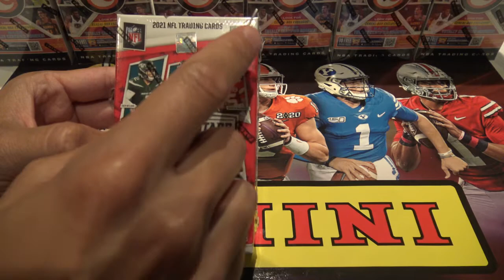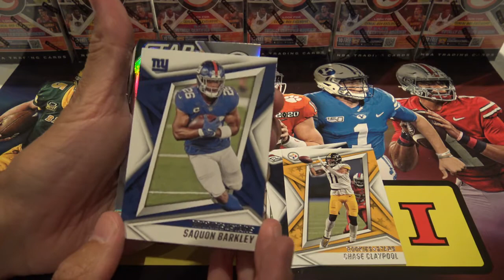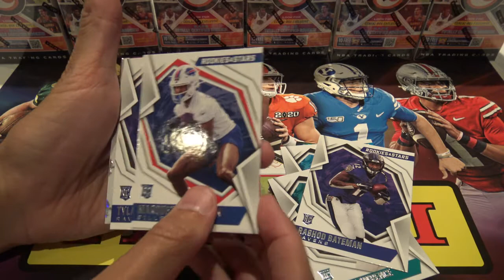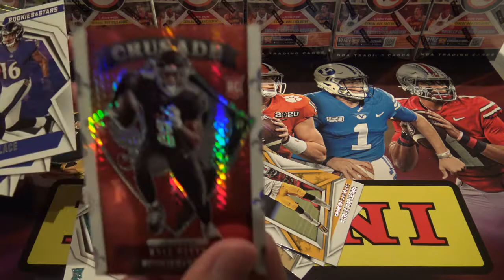2021 Panini Rookies and Stars Football Box Opening For Kyle M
Today we opened a 2021 Rookies and Stars Football Box for Kyle M. from New York. Thank you so much Kyle for letting us open this product on the channel! Enjoy the video and your new cards!